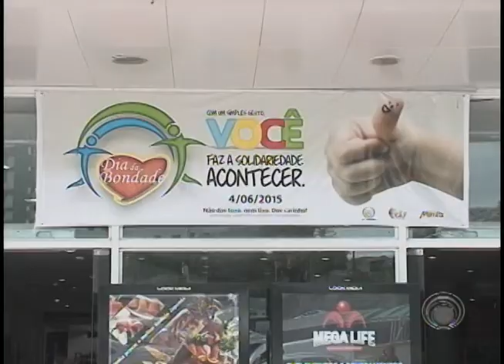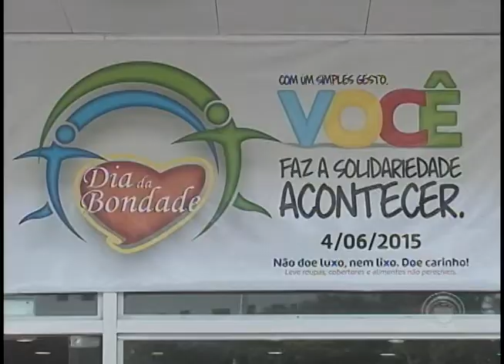Dia da Bondade recebe preparativos para as atividades desta quinta-feira (03/06)